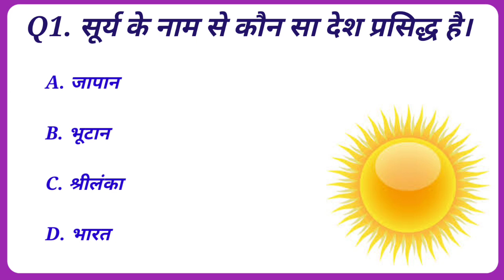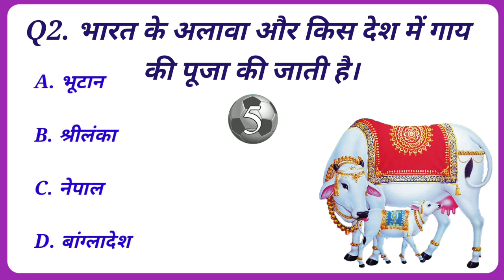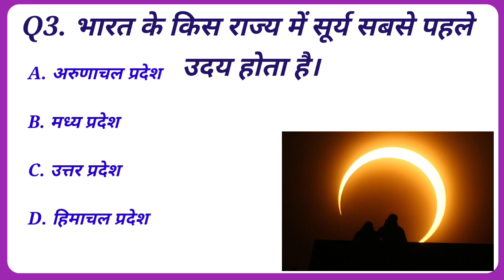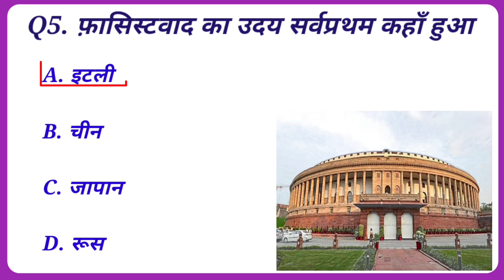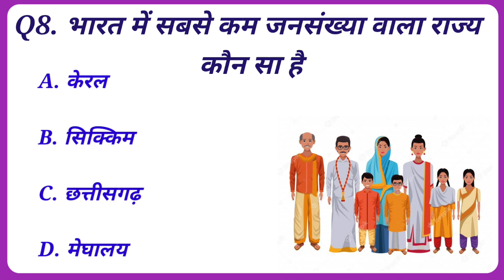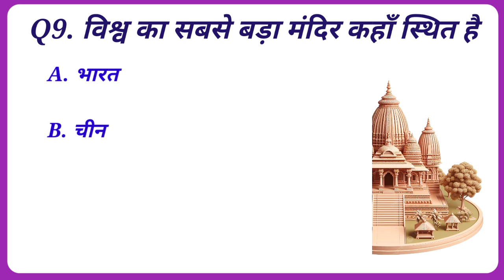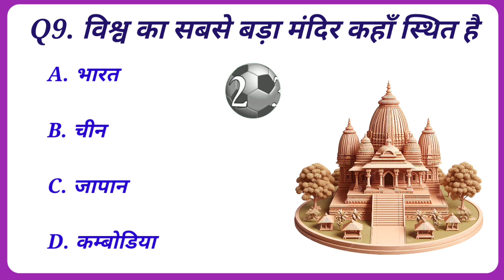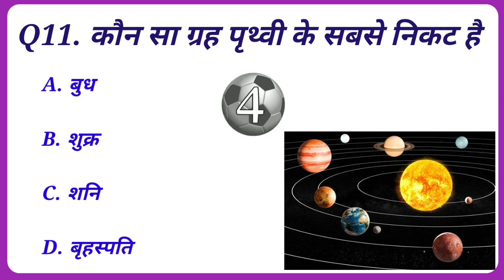GK Questions in Hindi || GK Questions in English || What are the 10 top GK questions and answers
Your Queries 👇👇
1. GK
2. General Knowledge
3. Important GK Questions and answer for 4. Competitive Exams
5. Quiz Test
6. SKGK89
7. Important gk
8. Quiz test
9. competitive quiz
10. competitive general knowledge
11. GK in Hindi
12. general knowledge quiz
13. quiz questions
14. general knowledge questions
15. gk quiz
16. general knowledge questions with answers
17. gk question in hindi
18. GK Question Answer
19. India GK
20. hindi gk
21. samanya gyan
22. gk questions
23. india gk in hindi
24. 2023 gk questions and answers
25. lucent gk
26. lucent gk
27. lucent gk in hindi video
28. lucent GK in hindi
29. lucent geography in hindi
30. lucent geography
31. geography gk question
32. geography gk in hindi
33. lucent 1000 question
34. lucent 1000 prashn
35. lucent gk ka nichod
36. lucent gk important question
37. lucent gk important question in hindi
38. lucent gk important topics
39. lucent ka nichod science
40. lucent for ssc cgl
41. lucent for ssc
42. lucent for railway
43. geography gk
44. lucent mcq
45. lucent mcq in hindi
46. lucent book gk
47. SK GK 89
48. gk questions and answers
49. gk question
50. general knowledge
51. br gk study
52. gk questions
53. g k
54. general knowledge question
55. g k questions and answers
56. gk ke question
57. question
58. general knowledge questions and answers
59. samanya gyan
60. g.k questions in hindi
61. gk question answer
62.
63. gk ke sawal
64. knowledge
65. question answer
66. general knowledge questions
67. gk knowledge
68. जनरल नॉलेज
69. जीके
70. gk quiz
71. g.k
72. gk ka question
73. ips question and answer
74.
75. gk question
76. gk afroz
77. gk questions
78. gktoday
79.gk tricks
80. gk study adda
81. gk video
82. gk live
83. gk by kumar Gaurav sir
84. gk by khan sir
85. gk today current affairs
86. question
87. सामान्य ज्ञान
88. general knowledge ke question
89. gk knowledge
90. gk dijiye
91. general class
92. general knowledge ki video in hindi
93. general knowledge gk
94. general knowledge questions and answers
95. General knowledge video
96. General knowledge 2024
97. general knowledge for kids
98. general knowledge quiz
99. general knowledge ke question
100.
101. GK
102. gk question
103. gk questions and answers
104. general knowledge
105. g k
106. g k questions and answers
107. general knowledge questions and answers
108. gk question answer
109. g.k
110. question answer
111. question
112. जीके
113. gk
114. g.k questions in hindi
115. general knowledge questions
116. knowledge
117. general knowledge question
118. g. k
119. quiz
120. g k question
121. BR GK STUDY
122. Br Gk Study
123. BRGKSTUDY
124. gk gs
125. gk ke sawal
126. gk ka question
127. जीके क्वेश्चन
128. gk 2021
129. gk 2022
130. gk 2023
131. gk 2024
132. बीआर जीके स्टडी
133. g.k. question with answer
134. answer
135. lucent gk
136. GK 2022
137. GK 2023
138. GK 2024
139. g,k
140. जीके के सवाल
141. gk general knowledge
142. जनरल नॉलेज
143. gk knowledge
144. gk questions and answers 2023
145. gk questions and answers 2024
146. gk questions and answers in hindi
147. GK Police
148. GK IAS
149. GK IPS
150. g. k. question in hindi
151. janral nolej in hindi
152. BR GK STUDY 2022
153. BR GK STUDY 2023
154. BR GK STUDY 2024
155. tense
156. current affairs
157. g.k questions
158. gk today current affairs
159. जी के
160. GK
161. GK BR
162. Gk
163. gK
164. G K
165. Gk quiz
166. GK BR
167.
168.
169.
170.
171. GK ki Video
172. Good sawal
173. सवाल आपके जवाब हमारे
174. GK ka सवाल
175. जीके.
176. GK.
177. BR
178. BR GK STUDY Lucent
179. GK Hindi Question
180. सवाल
181. question and answers
182. new gk question
183. new gk questions
184. hindi question
185. gk question gk question
186. answer
187. gk dijiye
188. general knowledge question answer
189. जीके जीके
190. g k 2023
191. g k 2024
192. gk gk gk
193. GK GK GK
194. जीके का क्वेश्चन
195. samanya gyan
196. GK number 1
197. GK Question
198. gk question
199. gK question
200. Gk GK gK जीके gk